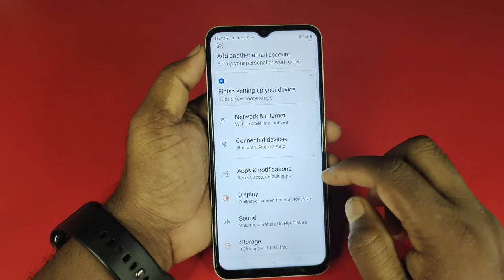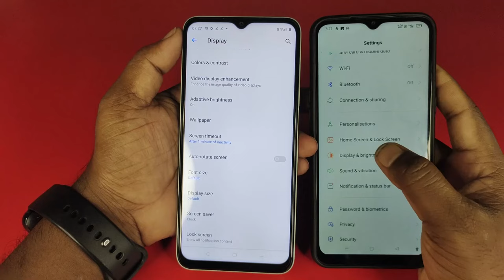Realme C33 me font style change kaise kare | How to change font style in realme C33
Mobile Model Name : Realme C33

Hariom Electronics
 India